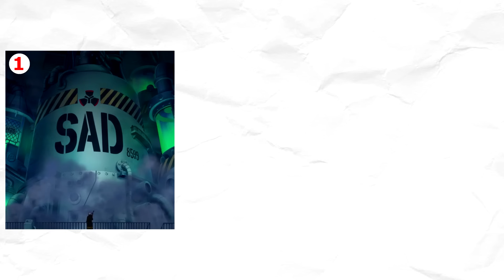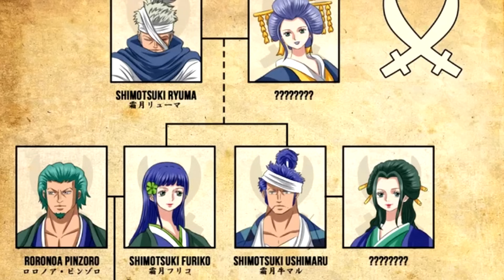One Piece: Alle Enthüllungen aus Eiichiro Odas SBS einfach erklärt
📦ONE PIECE STORE

🚀Tritt dem Kouzuki Clan bei für die besten One Piece Theorien🚀